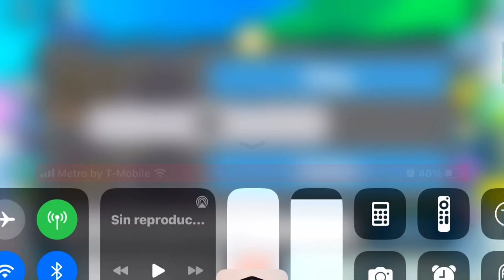I traded for huge corgi was this a good trade ?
I trade huge grinch and 11b for huge corgi that goes for 52.5b so was this a good trade ?